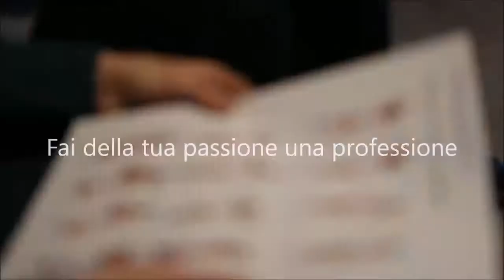Corso Fotografia Professionale "Sezione MODA"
sessione fotografica effettuata durante il Corso di Fotografia Professionale.